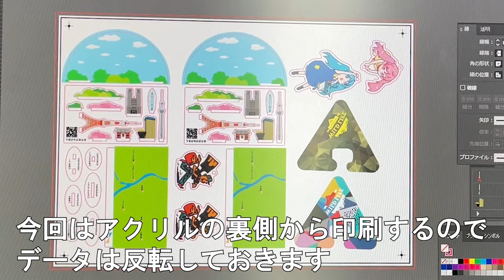アクリルスタンド・アクリルキーホルダーの作り方 UVプリンター×レーザー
今回はUVプリンター「XPJ-661UF」とレーザー加工機「LS-100」を使用してアクリルを加工し、グッズ作成で大人気のアクリルスタンド、アクリルキーホルダーを作成してみました。
ご質問や疑問があればぜひコメント欄まで！

今回ご紹介しました「XPJ-661UF」「LS-100」の詳しい情報は

【UVプリンターとは？】
UVプリンターとはアクリル・プラスチック・木材・金属など
通常では印刷が難しい素材にプリントすることが可能です。
今回動画でご紹介したフラットベッドタイプのUVプリンターであれば、
専用の素材でなくても既製品にもプリントすることが可能です。
オリジナルグッズの作成やノベルティの作成に向いているプリントシステムです。

【レーザー加工機とは？】
レーザー加工機とはレーザー光を利用して様々な素材を加工できる機械です。
カッティングマシンではカットが難しい木材や、アクリルといった素材や皮革、布、ゴムといった特殊な素材の加工も可能です。
また、加工はカットだけでなく彫刻加工も可能で素材表面に絵柄や文字をデザインすることも可能です。

🔽「ものづくりを支える会社」ユーロポート株式会社HP

？？ ユーロポート とは？？

ユーロポートは特殊プリント機材システム、材料を取り扱う専門商社です。
「ユーロポートと一緒につくれてよかった」
そういっていただけるように
様々な"つくりたい"の要望に合わせたご提案を丁寧に行います。

この動画がためになったという方は

各SNSでは、新商品情報やおすすめ情報をご紹介中です。